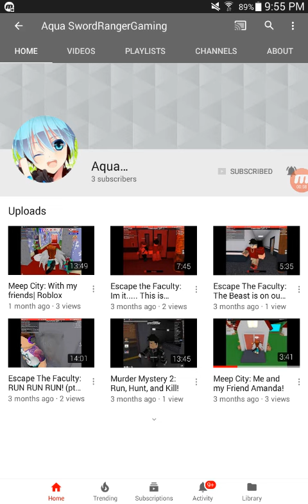My new main channel.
Hey guys, Aqua here sorry that I haven't been uploading recently. I have a new channel Called Aqua SwordRangerGaming, but I am going to change it to Aqua SR. The reason why I am not going to record here anymore/often because I think that there is something wrong with my tablet and I think it Has a glitch or something. If you guys are actually reading this then props to you!